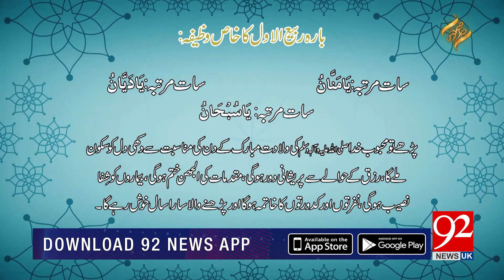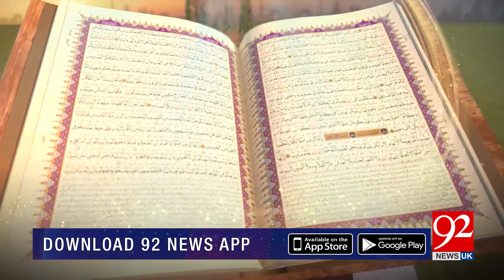SUBH-E-NOOR | Jashan-e-Eid Milad un Nabi (ﷺ) | 19 October 2021 | 92NewsUK